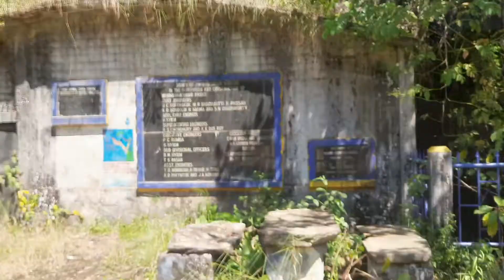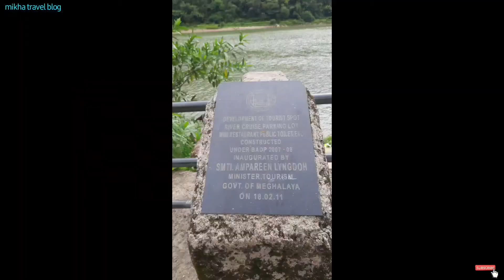Meghalaya Tourism Vedio| Ranikor | Exploring West Khasi Hills | Episode 3 | Meghaloya 2021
I am just inventing a picnic spot in this place. This state of southwest is huge. It is a matter of many days to visit this state.  There are many picnic spots in this state which have not been visited by tourists yet. As the mountains of this state are always covered with clouds, it has been compared to the state of clouds which is known as the state of Meghalaya.  The Garo and Khasia communities live in this state.
There are many Hills and villages in this state